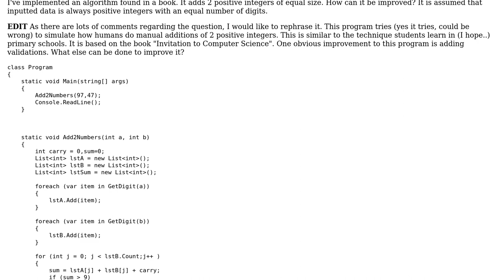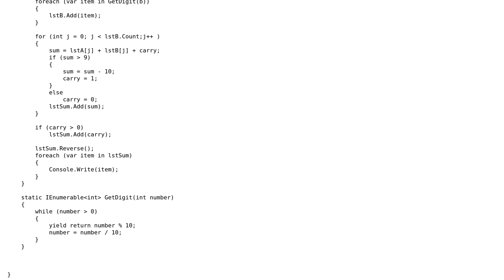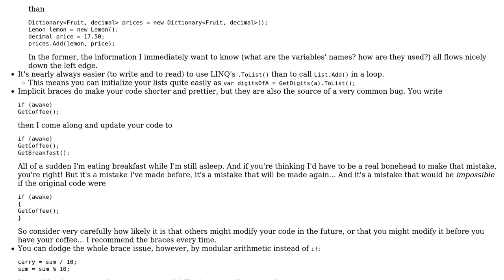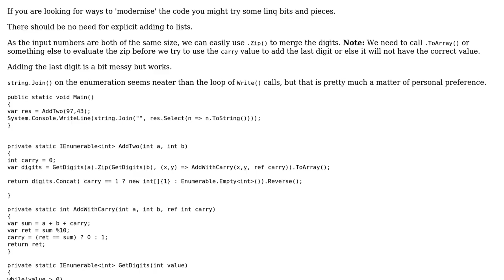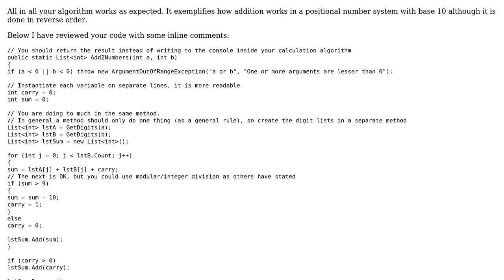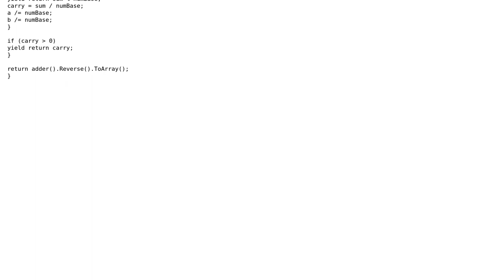Code Review: Addition of 2 integers (3 Solutions!!)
Code Review: Addition of 2 integers

With thanks & praise to God, and with thanks to the many people who have made this project possible! | Content (except music & images) licensed under CC BY-SA | Music | Images & others | With thanks to user gmail user user benj2240 user AlanT and the Stack Exchange Network Trademarks are property of their respective owners. You are responsible for your own actions.